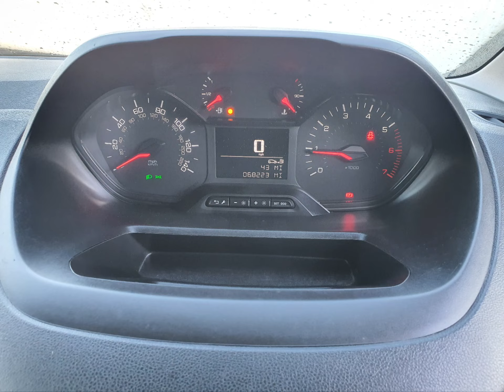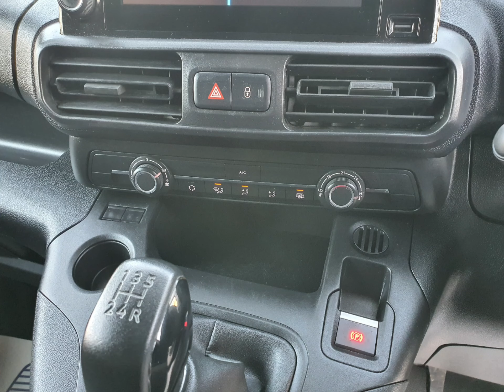BV20YFX Peugeot Partner 1.5 BlueHDI Professional L1 Euro 6 with 101 bhp in White on 67K + Stills